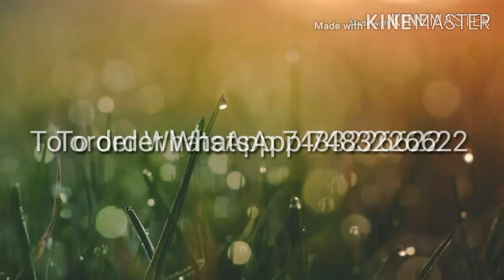Bridal sets collection to buy online